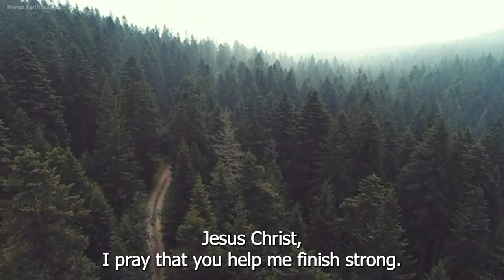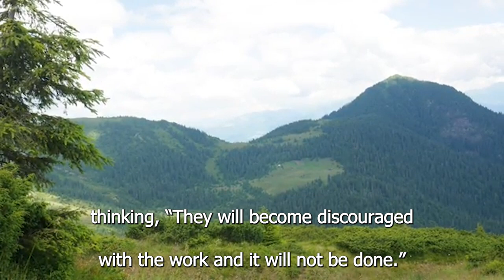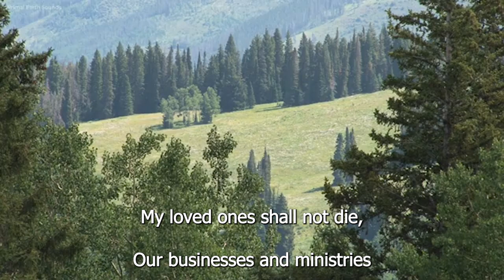END OF YEAR NOVENA DAY 12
2 Corinthians 8:6
So we urged Titus that as he had previously made a beginning, so he would also complete in you this gracious work as well.
Nehemiah 6:9
For all of them were trying to frighten us, thinking, “They will become discouraged with the work and it will not be done.” But now, O God, strengthen my hands.